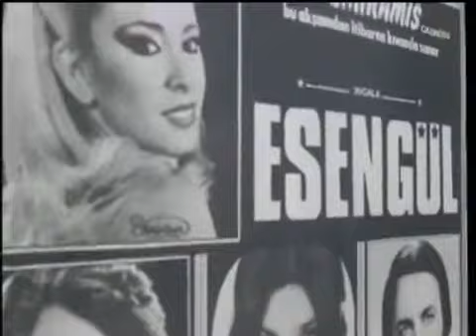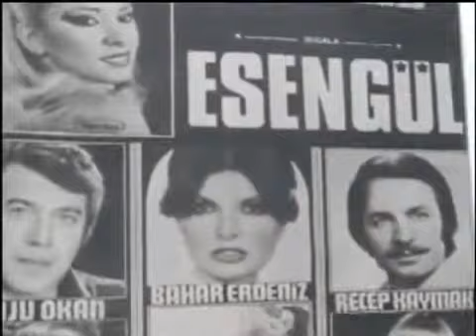Esengül Taht Kurmuşsun Kalbime mehmet ali ciydem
mehmet ali ciydem Esengül   Taht Kurmuşsun Kalbime
Taht Kurmuşsun Kalbime